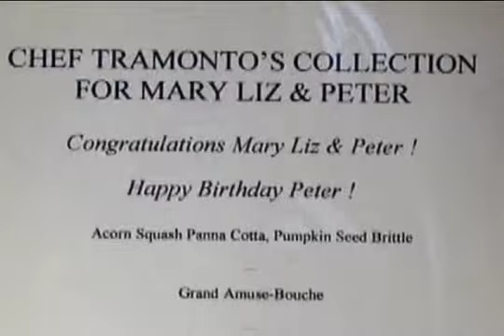Chicago Love Story Wedding Video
this is a Chicago wedding love story